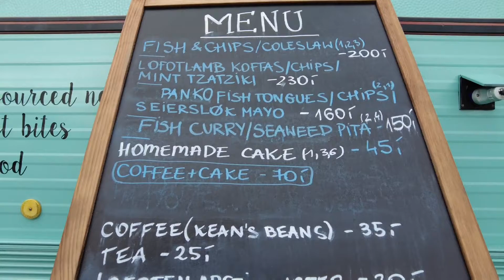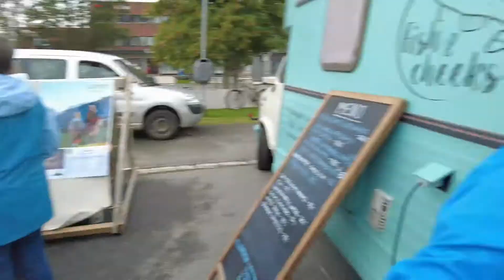Worlds worst food review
Fish and cheeks
Lofoten, Norway
Lovely!